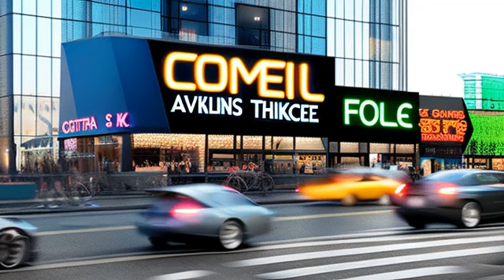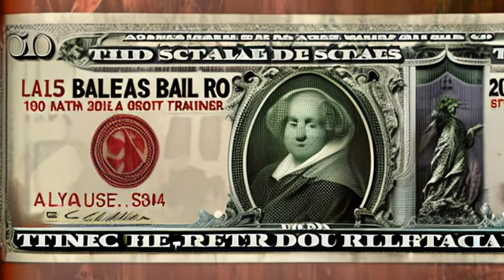100% AI Video | Cryptocurrency 101: A Fascinating Beginner's Guide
Pitch in your ideas for future AI Fusion Videos! Want to see AI tangled up in philosophical debates, devising chess strategies, or even providing a critique of the latest film or TV series? Post your suggestions in the comments on any of our videos. The more outlandish the idea, the more likely it'll confuse our AI - and isn't that where the real fun begins?

Are you curious about cryptocurrency but have no idea where to start? Look no further than "The Fascinating World of Cryptocurrency: A Beginner's Guide"! In this engaging video, an expert in the field will take you on a journey through the history of cryptocurrency, how it works, and the different types of cryptocurrencies available. You'll also learn about the benefits and risks of investing in cryptocurrency and get valuable tips for beginners. But don't worry, this video won't be a snooze-fest; the narrator will share interesting anecdotes and humorous observations to keep you engaged throughout. By the end of the video, you'll have a better understanding of cryptocurrency and its potential as a new form of currency. Don't miss out on this eye-opening experience!

This video, comprised of entirely AI-generated imagery and content using tools like ChatGPT, ElevenLabs, and Stability.AI, may contain inaccuracies in both the information conveyed and the images presented. It's important to note that these AI-produced visuals and interpretations do not necessarily reflect human views or factual accuracy. Viewers are advised to independently verify the information before taking any action based on the content of this video.